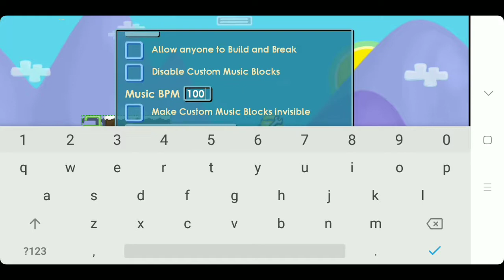Cara menggunakan lock seperti, sl,bl,hl - Growtopia